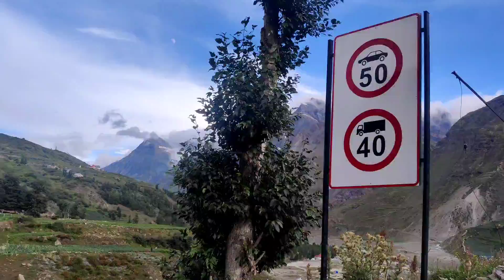MANALI TO LADAKH VLOG 2022 |MANALI TO LADAKH ROAD TRIP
MANALI TO LADAKH VLOG |LADAKH |MANALI TO LADAKH ROAD TRIP